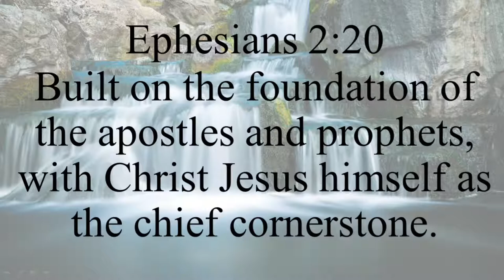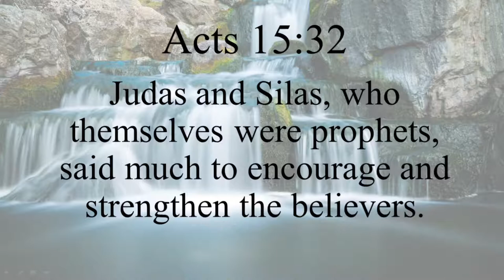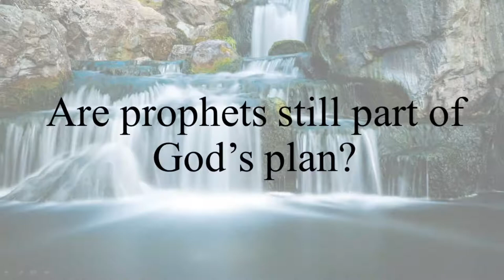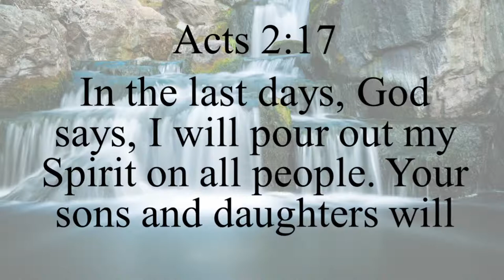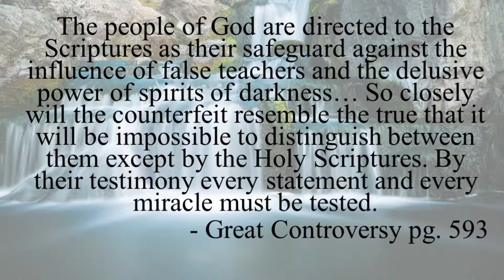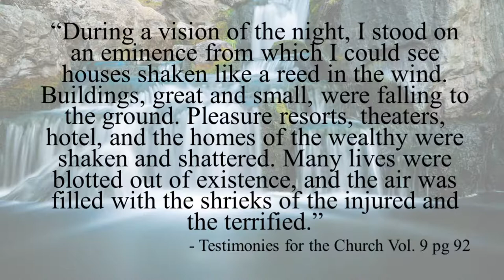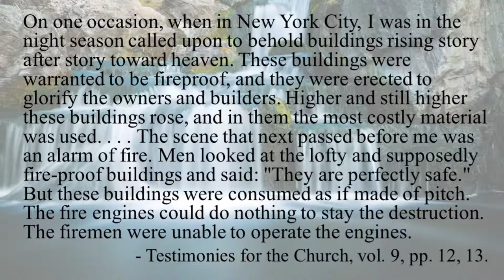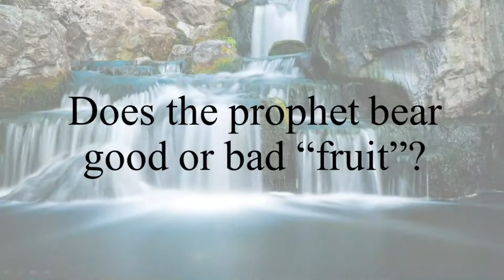Pillars: Our Firm Foundations- Spirit of Prophecy by Matthew Burton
Otis Orchards Seventh-day Adventist Church Live Stream September 12, 2020